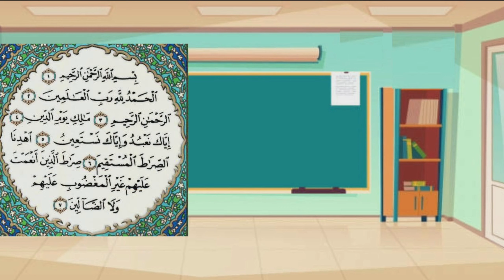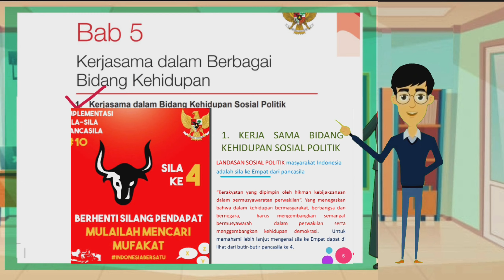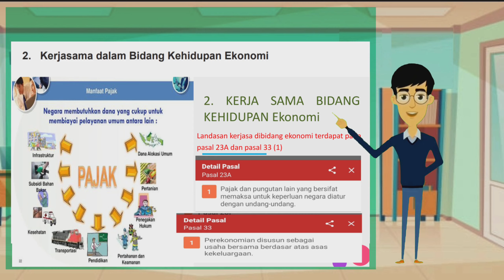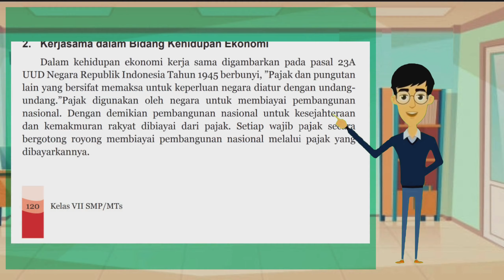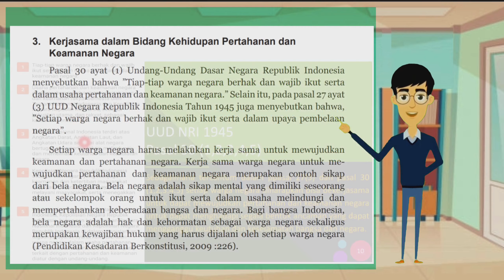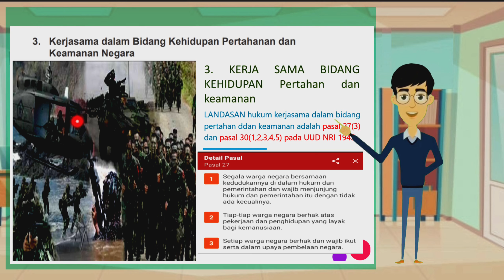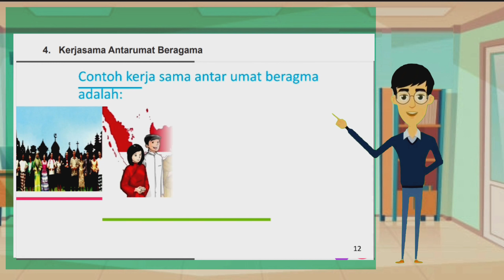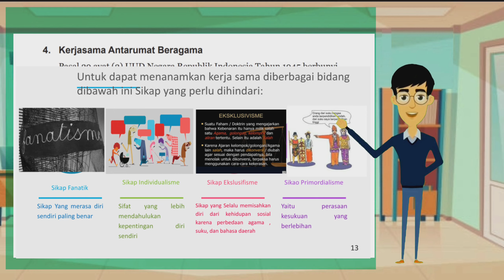Materi PPKN kelas 7 BAB 5 Pertemuan 2/Kerjasama dalam berbagai bidang kehidupan materi bagian 1.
Kunjungi juga
Materi Kelas 7

Materi PPKN Kelas 7 BAB 5 Pertemuan 1/A.kerjasama dalam berbagai bidang kehidupan_materi bagian 1. Kerjasama dalam bidang kehidulan sosial politik (laki-laki)

Materi PPKN kelas 7 BAB 5 Pertemuan 2/Kerjasama dalam berbagai bidang kehidupan
materi pembahasan
1. kerjasama dalam bidang kehidupan sosial politik
2. kerjasama dalam bidang kehidupan ekonomi
3. kerjasama dalam bidang kehidupan pertahanan dan keamanan negara

Materi PPKN Kelas 7 BAB 5 Pertemuan 3 / Arti penting kerjasama dalam berbagai bidang kehidupan.

materi PPKN kelas 7 BAB 6 pertemuan 1/ A. Daerah dalam Kerangka Negara Kesatuan

Materi PPKN kelas 7 BAB 6 Pertemuan 3 /C. Mempertahankan Negara Kesatuan Republik